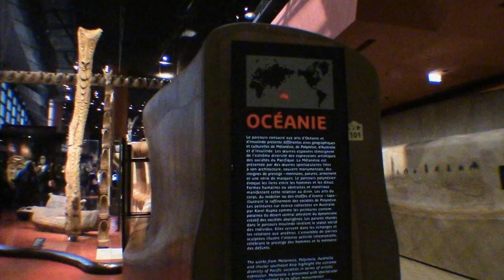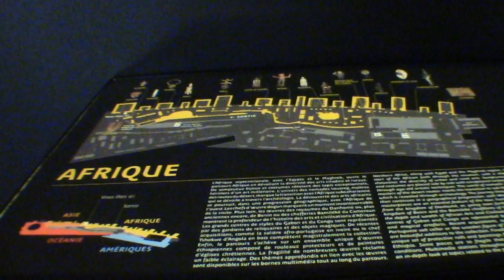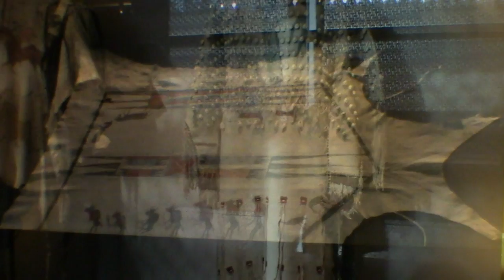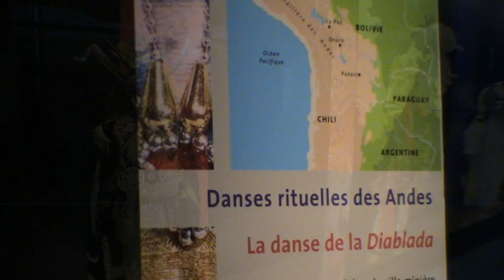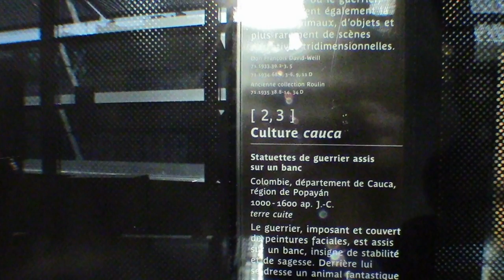MUSEE DU QUAI BRANLY JACQUES CHIRAC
Un musée à découvrir !